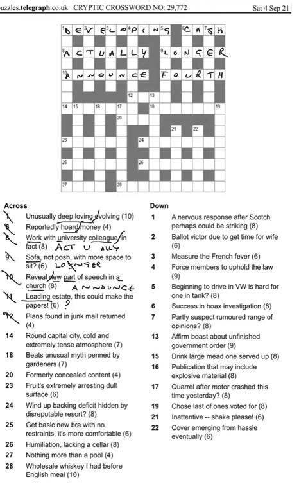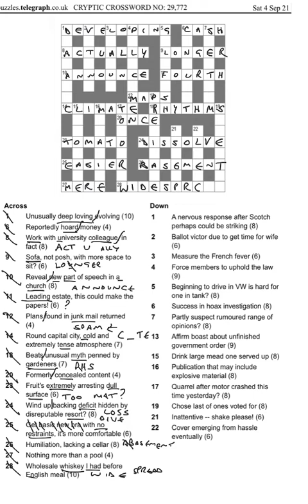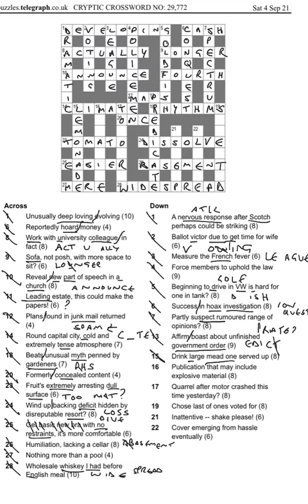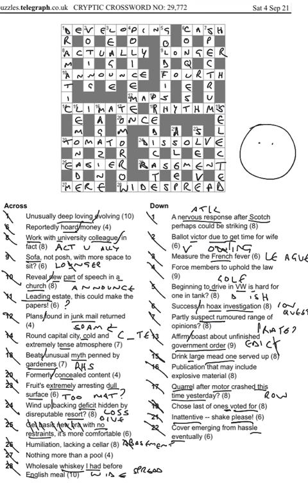Daily telegraph prize crossword 29772 answers and walkthrough Sat 4th Sept.mp4